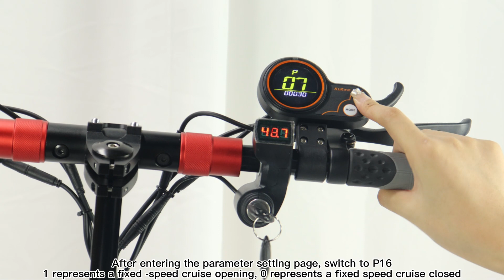M4&M4pro | P16: Cruise Control Setup and Cancel Tutorial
Turned scooter on, press and hold the [MODE] button and the [power] button at the same time to enter the parameter setting meeting, and press the [power] button to select the P16 parameter, press the [MODE]/[power] button to select the value (1 means set the cruise control, 0 means cancel cruise control.). After adjusting to the parameters you want to adjust, press and hold the [MODE] button and the [power] button at the same time to exit the parameter setting, and the parameters are modified.
(Kindly Tip: Please pay attention to safety when using this cruise control mode. The cruise control still will continue to ride when the accelerator is released. To stop, you need to press the brake.)